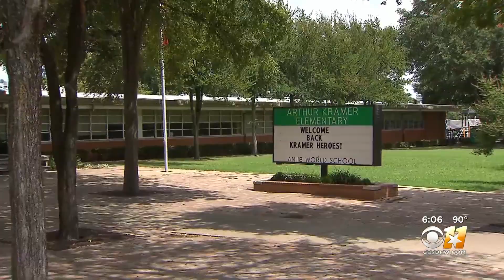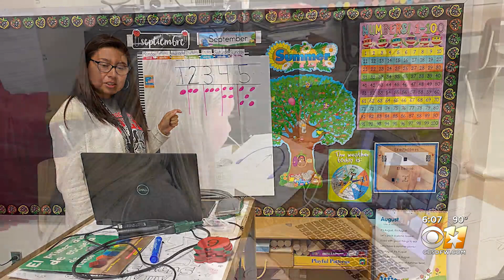At Dallas ISD, Some Technology-Related Glitches Mark First Day Of School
Superintendent Michael Hinojosa said one of the technology-related issues centered around the district changing Zoom passwords to protect teachers and students.